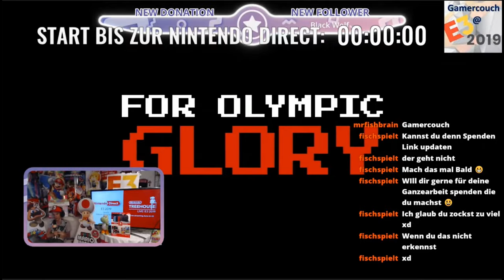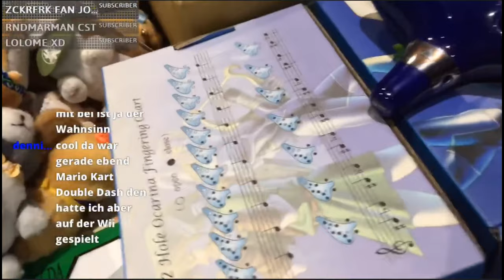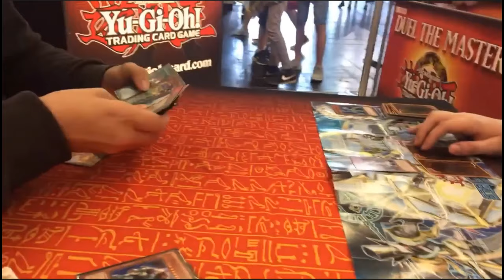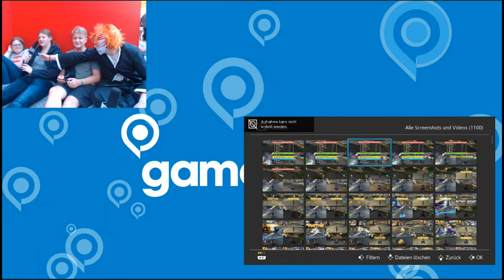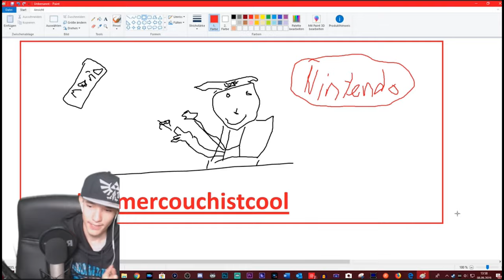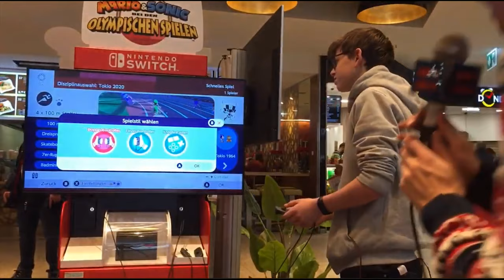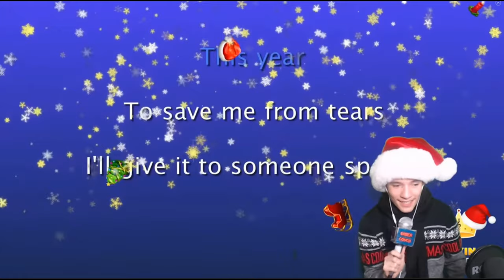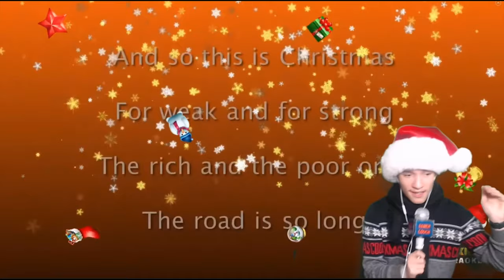🎆 Jahres Rückblick 2019 🎆 - Die besten Momente von Gamercouch aus dem Jahr 2019 [DE]/[1440p60]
🎆 Jahres Rückblick 2019 🎆 - Die besten Momente von Gamercouch aus dem Jahr 2019 [Deutsch ♦ German   ♦ 1440p @60FPS ]

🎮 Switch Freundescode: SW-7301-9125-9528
🎮 Nintendo 2DS Freundescode: 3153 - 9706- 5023
🎮 Wii U Freundescode: Spitzknoll

☞ Schnittprogramm: Adobe Premiere Pro CC 2017
☞ Designprogramm: Adobe Photoshop CC 2017
☞ Renderprogramm: Adobe Media Encoder CC 2017
☞ Audioprogramm: Adobe Audition CC 2017